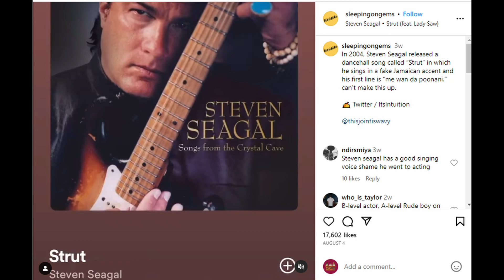Trump Mugshot: Episode 109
Shigg, Titus, and Missy are continuing the conversations that are happening out there with Richard. Donald Trump's 91 indictments; Steven Seagal Reggae album; Will Levis love for mayonnaise; alcohol tampons; Drake gets book thrown at him in concert; and more. Thanks for coming back and listening to us, we hope you enjoy the conversation. You rock with us, we'll rock with you. Peace.